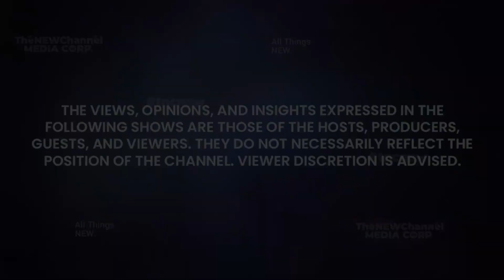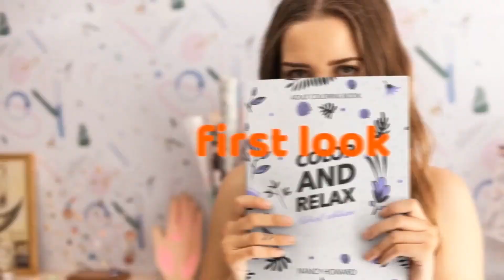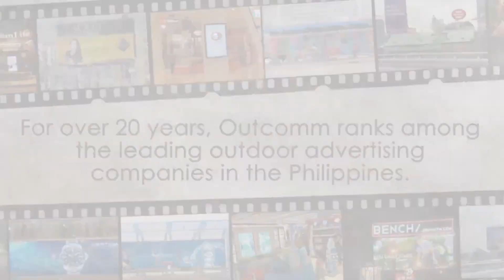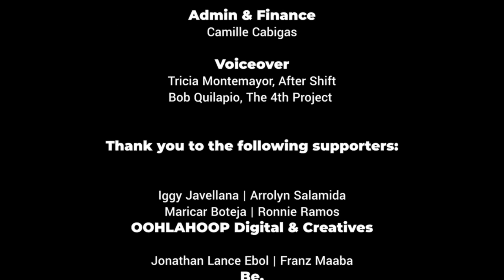The PressCon | Swan Lake, an Enchanted Moment: A Symphony of Ballet, Song, and Artistry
ThePressConOnTNC TheNewChannel | “Swan Lake, an Enchanted Moment: A Symphony of Ballet, Song, and Artistry”

Immerse yourself in the enchanting world of classical ballet with CityDanse Academy's "Swan Lake, an Enchanted Moment." Tchaikovsky's timeless ballet narrates the captivating tale of Princess Odette and Prince Siegfried, promising an emotional journey guided by visionary choreography.

Following the ballet, an electrifying fusion of music, song, and dance takes the stage, showcasing world-class talent and paying homage to the enduring allure of classical ballet. More than a performance, this event is a culmination of creativity and passion, creating an enchanting atmosphere that captivates the senses.

Beyond the stage, the production extends its magic through educational outreach programs and community engagement, inviting you to secure your place for an unforgettable evening where artistry and passion converge to create a lasting moment in the hearts of the audience.

Catch ThePressCon this Monday, 27 November 2023 at 7PM PHT only here on The NEW Channel.